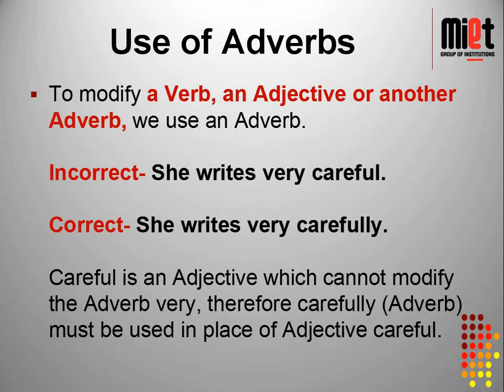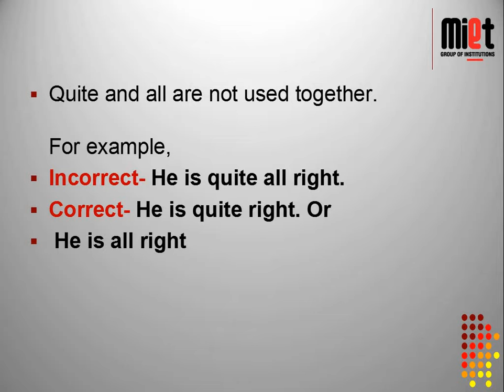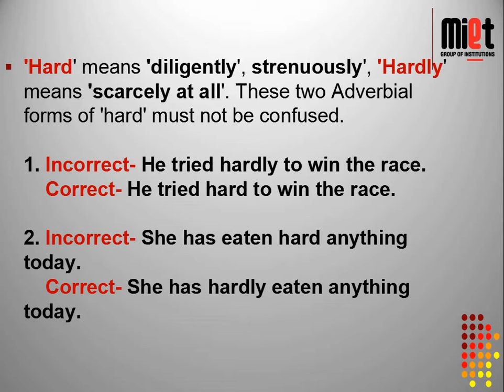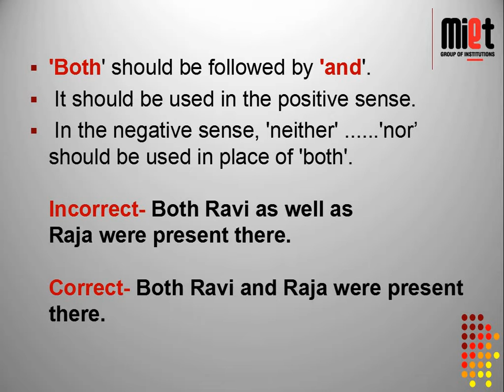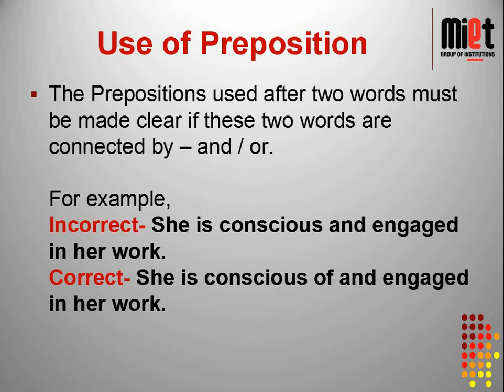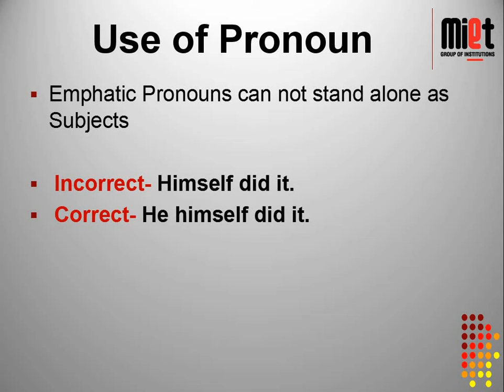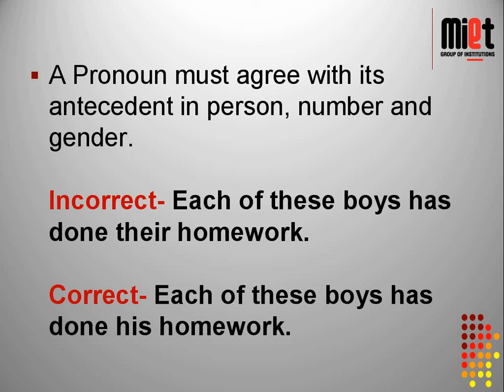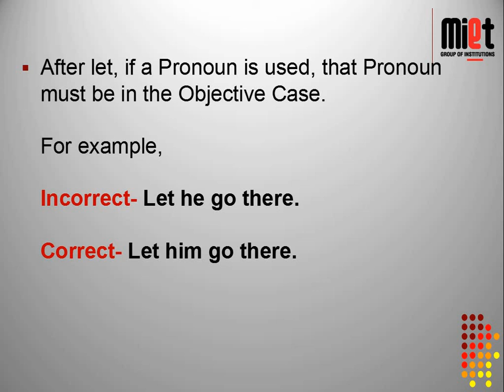MIET Professional Communication Tutorials - Part 17 B